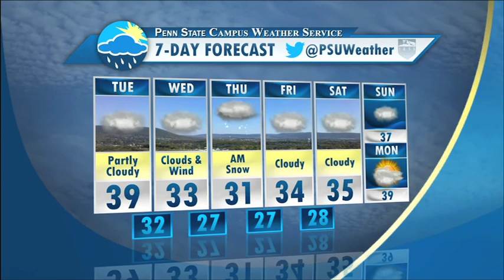Drew Narsutis Cnet forecast December 9th 2014